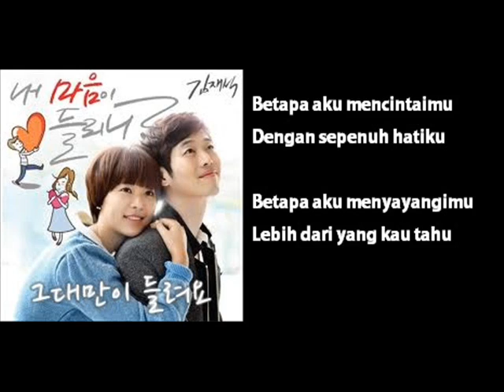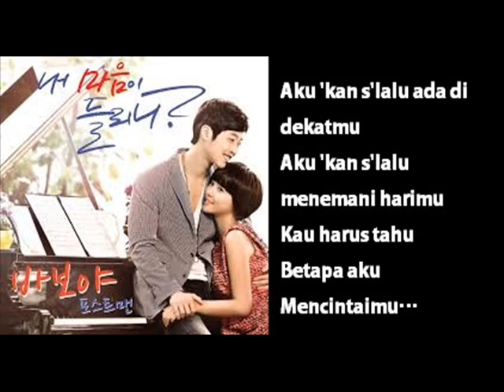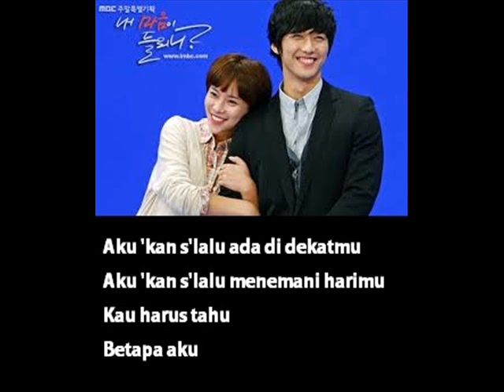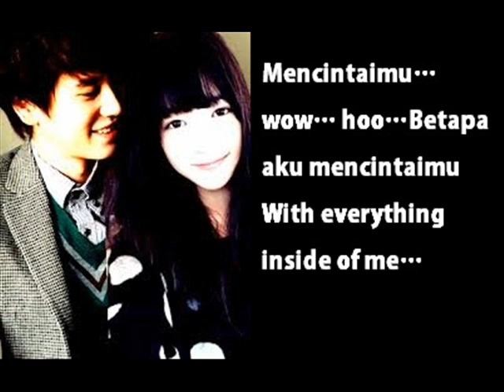VAGETOZ BETAPA AKU MENCINTAIMU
kekasihku betapa aku mencintaimu